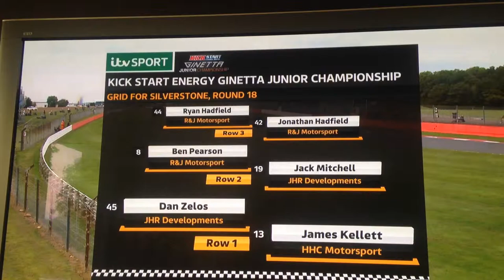COCO5's Jamie Caroline finishes the season on a high